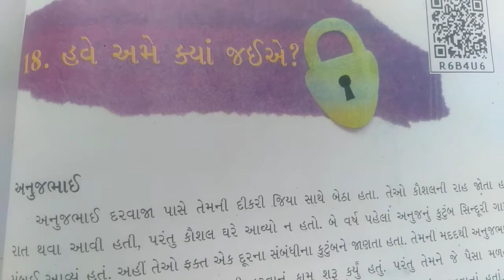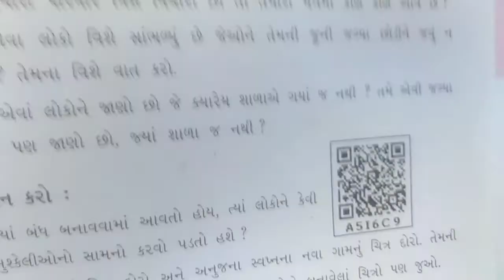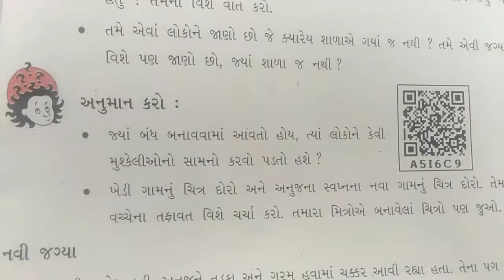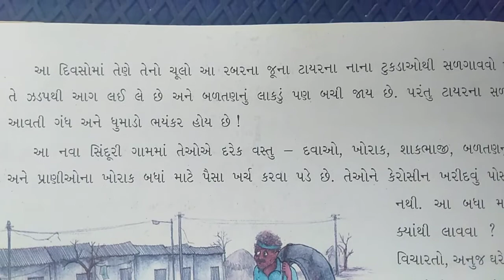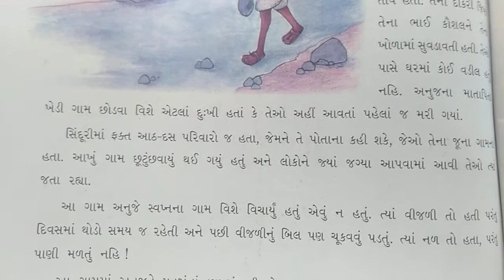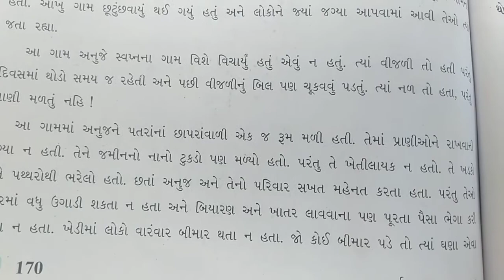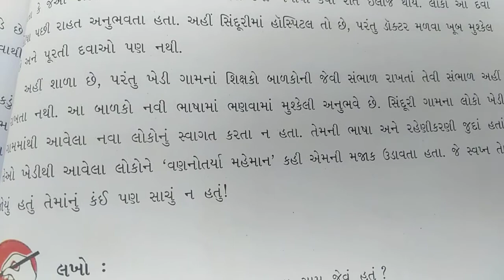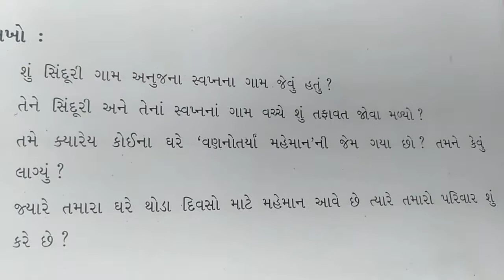std 5 પર્યાવરણ ch-18(part-2)